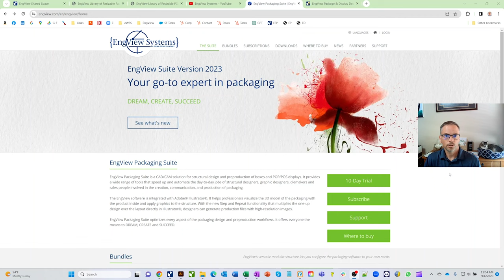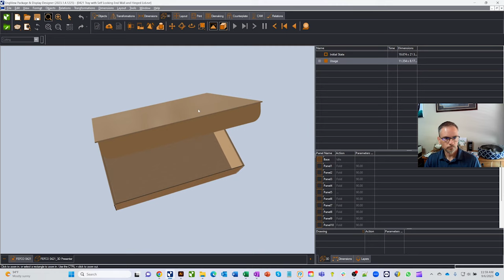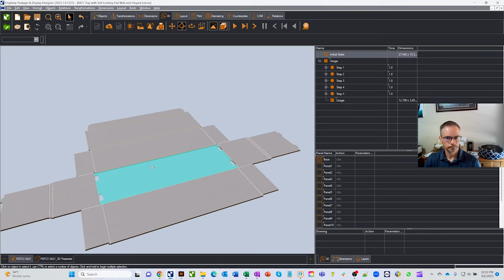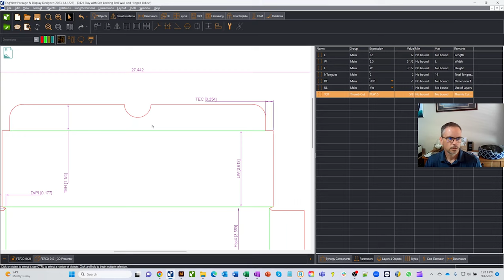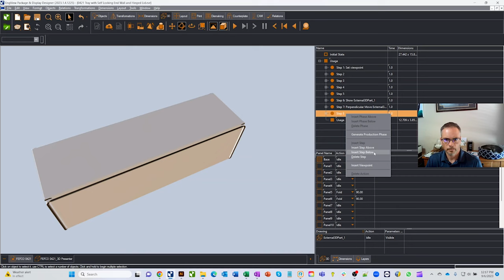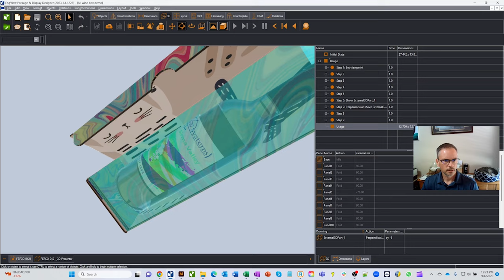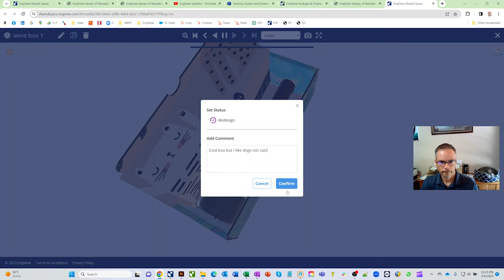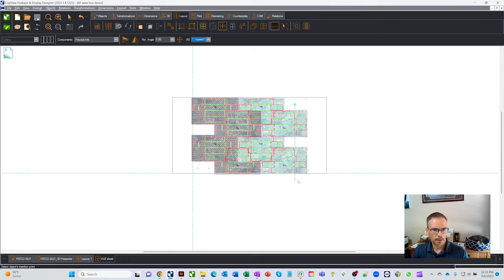Getting Started with EngView Standard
This Training Video goes over navigating EngView Design Packaging Software menus, help, editing a resizable box from the library, 3d objects, nesting and adding Graphics in Adobe Illustrator with with layout and bleed.

About EngView

EngView Package & Display Designer is a CAD/CAM solution for structural design and preproduction of boxes and POP/POS displays. The software provides a wide range of tools that speed up and automate the day-to-day jobs of structural designers, graphic designers, diemakers and sales people involved in the creation, communication, and production of packaging.

The EngView packaging design software is integrated with Adobe® Illustrator®. It helps professionals visualize the 3D model of the packaging with the product inside and apply graphics to the structure.

Compatible with both Mac and PC!

EngView Package & Display Designer optimizes every aspect of the packaging design and preproduction workflow.